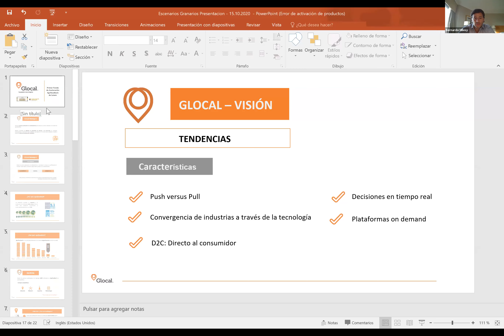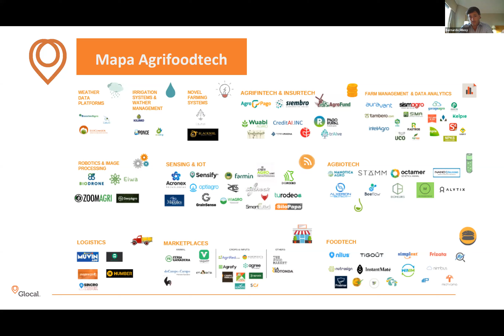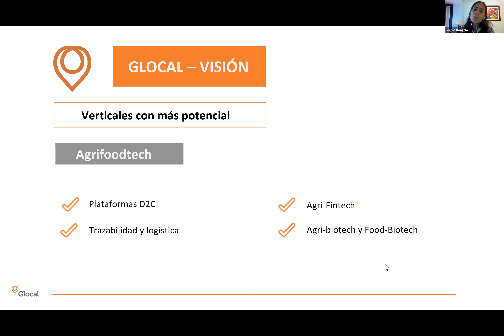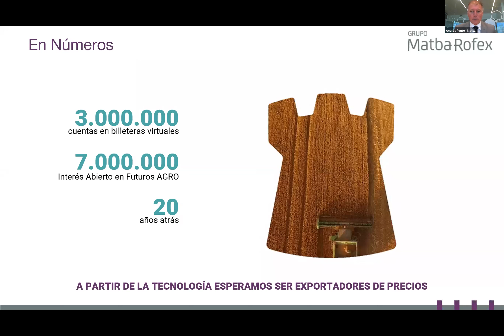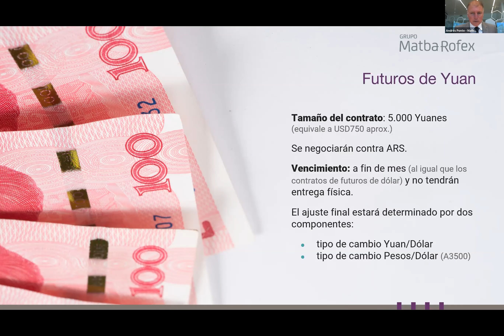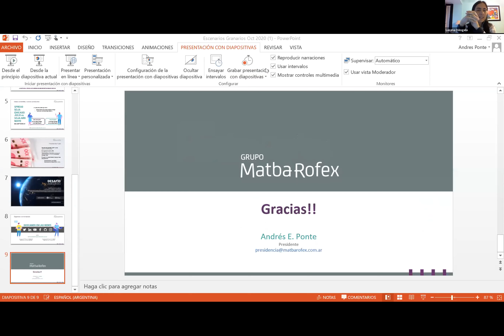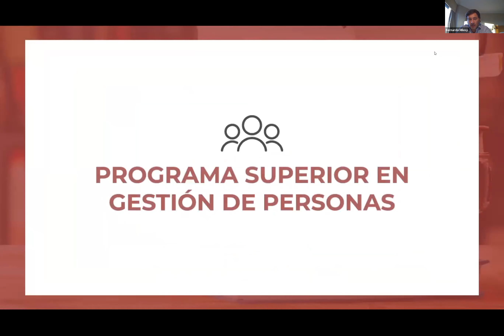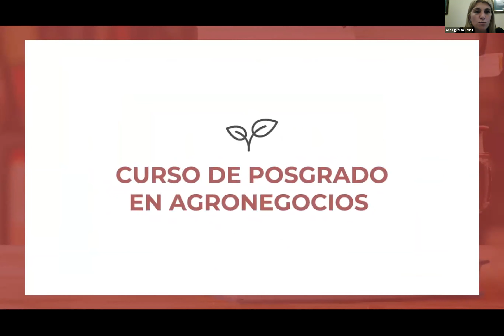El Futuro de los Agronegocios Post Pandemia | Escenarios Agrarios: Panel 1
Panel 1 de  Perspectivas de los Mercados Agrícolas y su impacto Económico para el Ciclo 2020/21. Llevado a cabo el 15 de octubre y organizado por Fundación Libertad.

-Ivo Sarjanovic– Consultor Internacional - visión internacional
-Diego Guelar -Ex Embajador Argentino en China- relación comercial con China
-Néstor Roulet -Ex Secretario Agregado de Valor- visión nacional
-Bernardo Milesy- Director de Glocal Agrifoodtech – negocios en el agro
-Andrés Ponte - Presidente de Matba Rofex - visión institucional